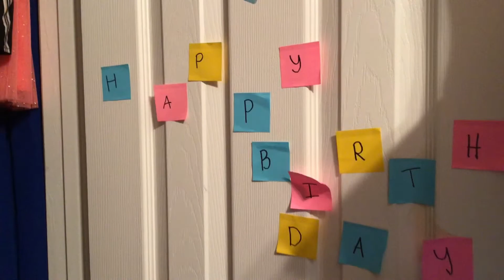THE BIRTHDAY! (AGSM)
YES! U GUYS! MY BIRTHDAY IS ON THE 30! INJOY!